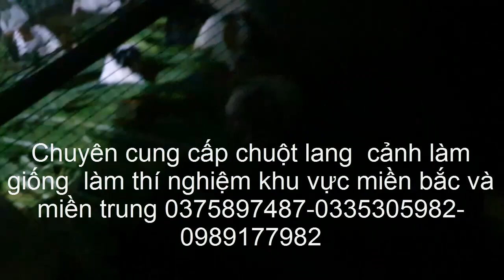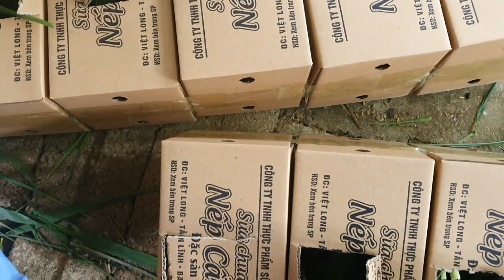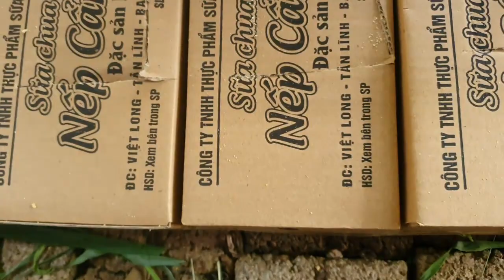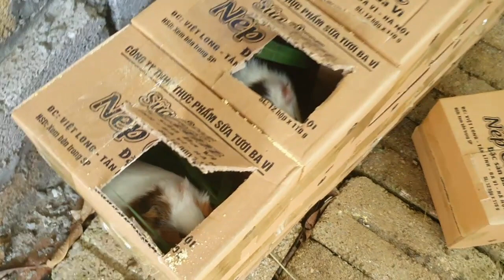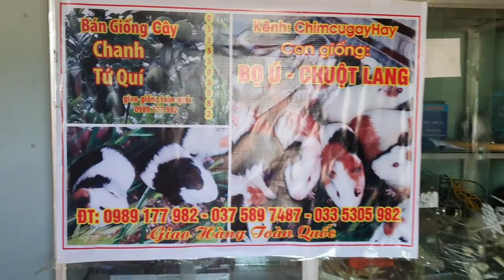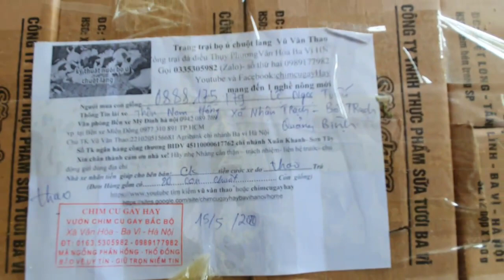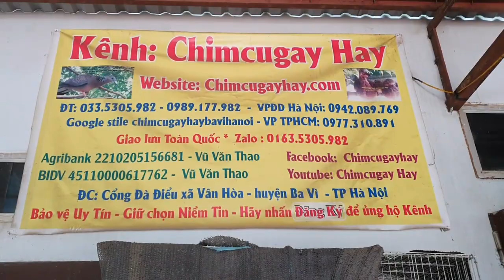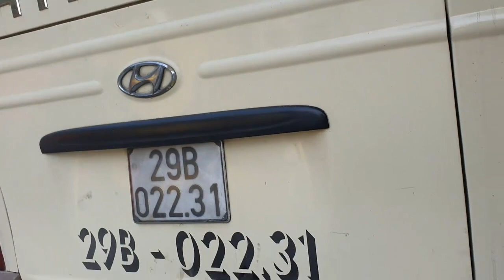Đơn vị chính thống về chuột lang bọ ú khu vực miền trung miền bắc 0335305982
chúng tôi chuyên cung cấp giống chuột lang bọ ú giao hàng tận nơi  khu vực miền bắc miền trung
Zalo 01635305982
1---Khách hàng chuyển khoản  Agribank  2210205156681 Vũ Văn Thao.Sau đó KH/H cho chúng tôi  biết số ĐT địa chỉ thông tin về chim cần mua  Chúng tôi sẽ tìm nhà xe và chuyển cho Khách Hàng
2—Khách Hàng tìm và gửi tiền cho nhà xe từ địa chỉ của khách hàng. Sau đó văn phòng và nhân viên chúng tôi tại mỹ đình sẽ giao chim và nhận tiền qua nhà xe
3—Khách/H đến tận nơi mua chim  sẽ được giảm giá